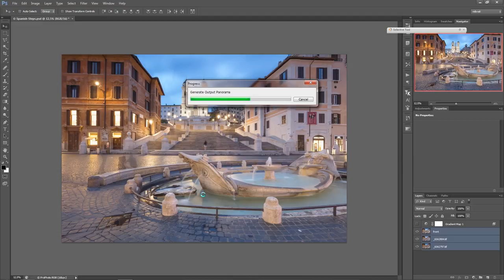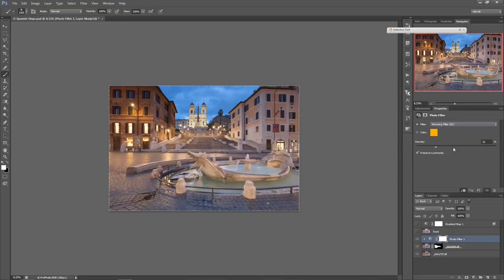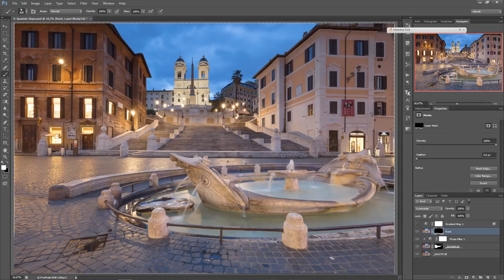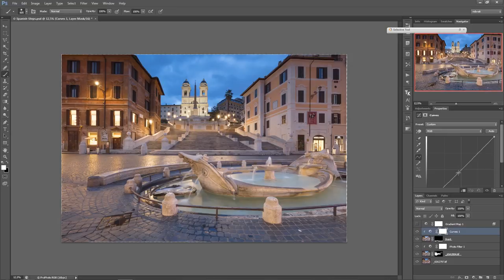Cityscape Photography in Rome - photographing the Spanish Steps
Part two of my Photographing Rome series, this time from the Spanish Steps. The Spanish Steps are usually a very crowded place. During day and in the evening it's impossible to take a serious photo there. But in the morning, like so many other places in Rome, it's completely empty.

In this behind the scenes video I show you my in the field process for photographing architecture and I also show some exposure blending at the end of the video.

★☆★ follow me ★☆★